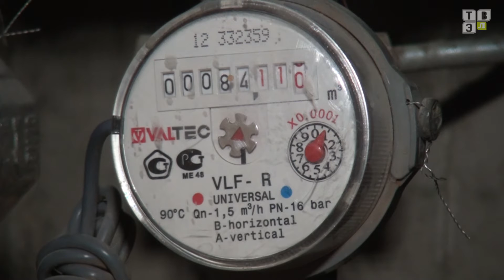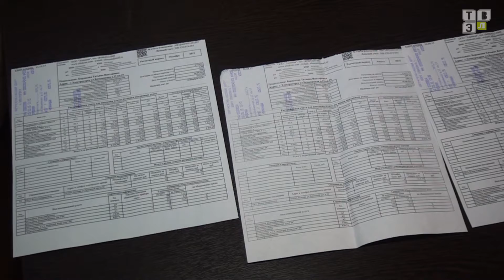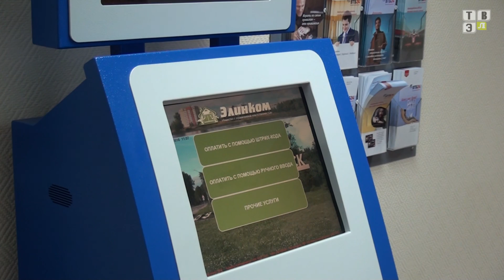ТВЭл - Управляющая компания пересчитала платежи за отопление (11.02.16)